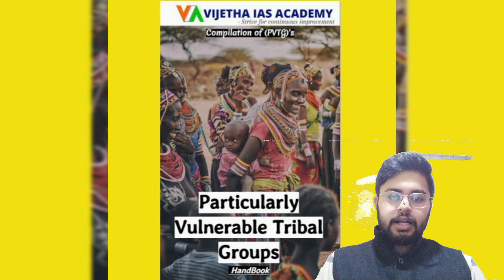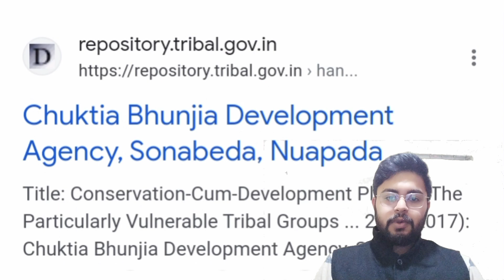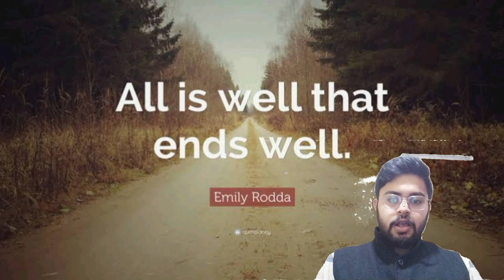HOW STRAWBERRY MADE TRIBALS MILLIONAIRE || TRIBAL DEVELPMENT PROGRAM || UPPSC || UPSC || MPPSC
यह एक रीयल लाइफ स्टोरी है जिसमे ओडिसा के आदिवासी समाज कुजुतिया भूंजिया के स्ट्रॉबेरी उत्पादन व लखपति बनने की कहानी को दर्शाया गया है।